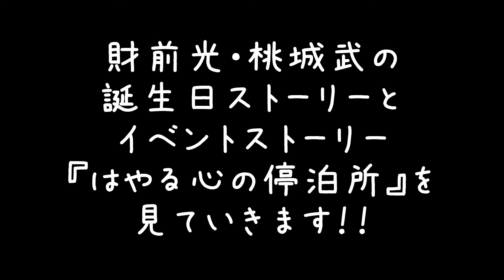【新テニスの王子様 RisingBeat】2024年7月後編